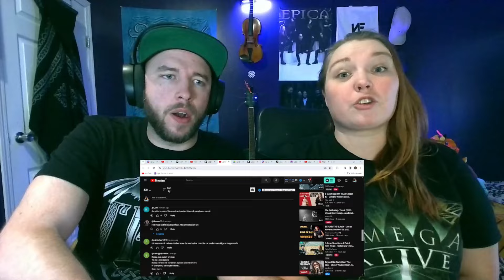JENNIFER Makes Us DANCE! | BEYOND THE BLACK - Dancing In The Dark | First Time REACTION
Socials